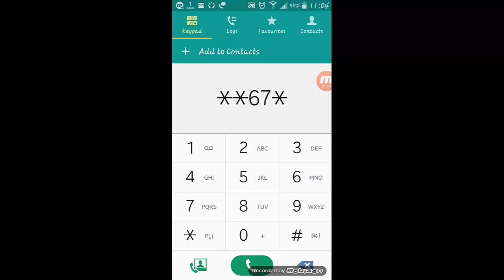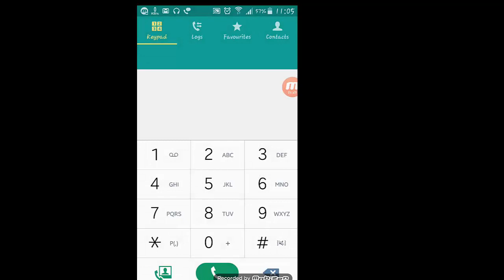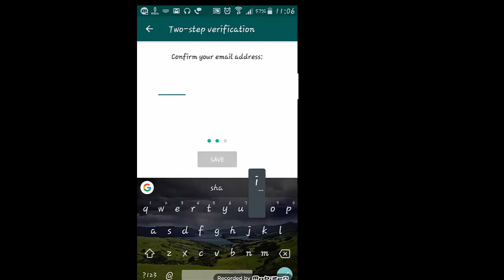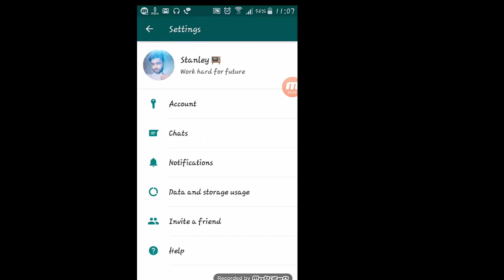how secure your whatsapp in hindi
hey guys in this video i gona show you how to secure your whatsapp from hackers